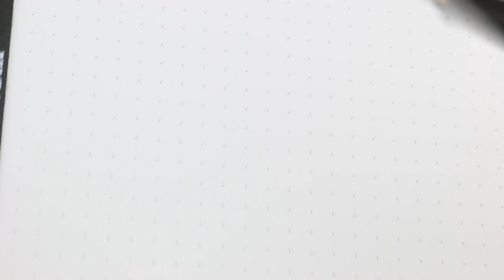Vintage Wahl Oxford - Green Celluloid - Flexible Nib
this is a Vintage Wahl Oxford - Green Celluloid - Flexible Nib

Caran d'Ache Turquoise on Dot Rhodia